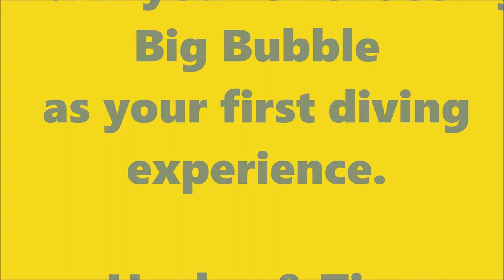Hayley and Tim movie final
Me and Hayley diving around the Gili Islands in Indonesia for our Open Water Divers licence with Big Bubble:)